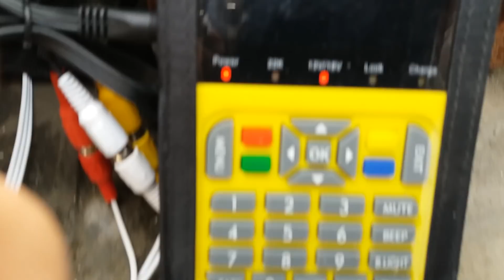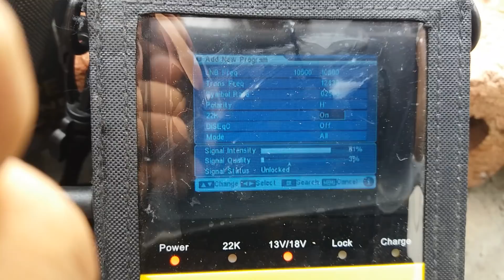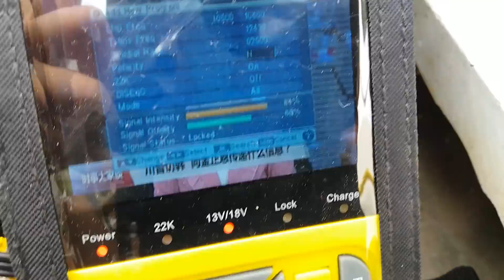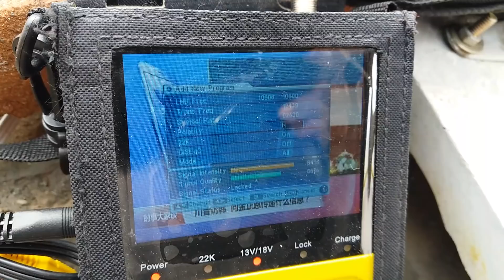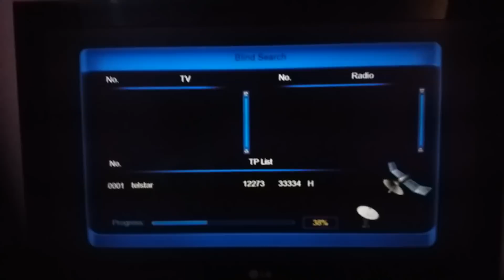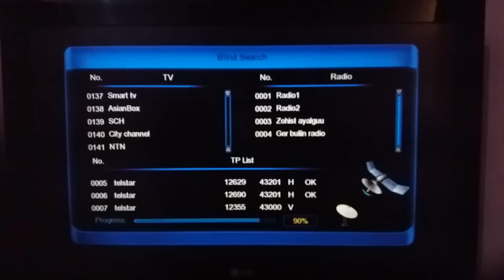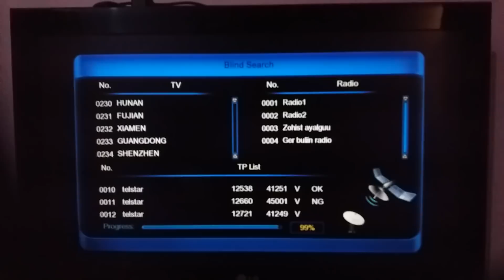telstar 138 east 2 fit dish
How to Telstar 138 east mpg 2 box